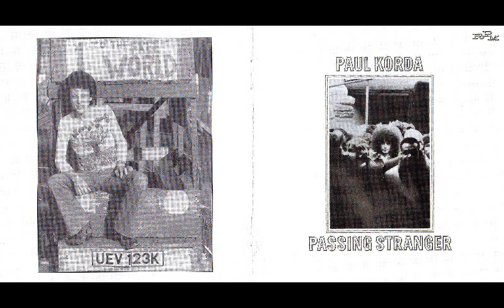Paul Korda - To Love A Woman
Paul Kord - Passing Stranger  (1971)

Paul Korda  (ex Dada)

Paul Korda (born Paul Kunstler in 1948 in Singapore, Malaysia) is an English songwriter, singer, musician, and actor. He has been writing and performing music since the 1960s. His songs have been covered by artists such as Roger Daltrey, Dave Edmunds, Frankie Valli, and Love Sculpture.

Albums/CDs

    Hair Original London Cast LP, Decca Records, 1968. (Paul Korda: Main Performer-Vocals)
    Dada Atlantic Records, 1970. (Korda: Vocals)
    Passing Stranger Paul Korda MAM Records (Paul Korda: Main Performer, Songs, Vocals). Produced by Paul Korda & Vic Smith.
    Dancing in the Aisles Paul Korda Janus Records, 1979. (Paul Korda: Main Performer, Vocals). Producers: Spencer Davis & Paul Korda.
    Beyond the Darkness Paul Korda & the 32ndStreet / USC Children's Choir, 1994, (Paul Korda: Vocal)
    Holiday greetings CD to benefit the Magnet School program for the Performing arts. Production: Paul Korda
    Not for Robots Paul Korda, OnLineRecordWorld.com, 2003 (Paul Korda: songwriting, instruments, production, album artwork).
    Seeds Paul Korda, 2008, (Paul Korda: songwriter, arrangements, keyboards, vocals, artwork)
    Early Years Paul Korda, 2009, (Paul Korda: songs, arrangements, keyboards, vocals).
    In the Key of See Paul Korda, 2009, (Paul Korda: piano, keyboards, vocals).